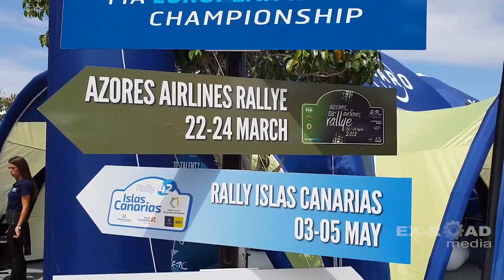Rally islas Canarias 2018 / Второй этап Чемпионата Европы по ралли